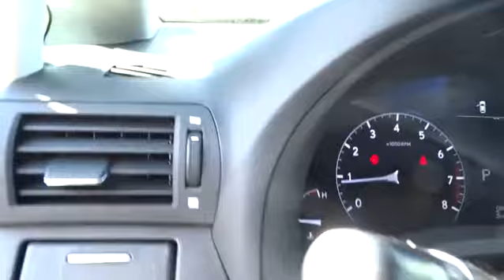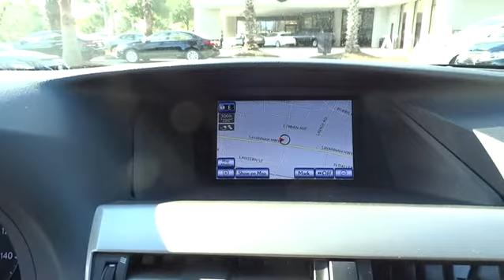2015 Lexus RX 350 Charleston, Hilton Head, Columbia, Hendrick Lexus, Grand Strand, SC 15352